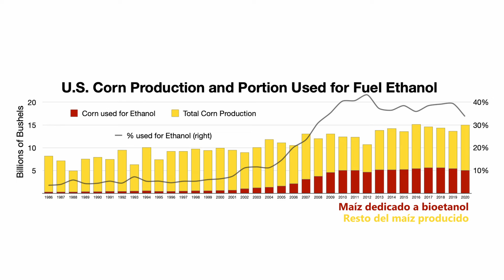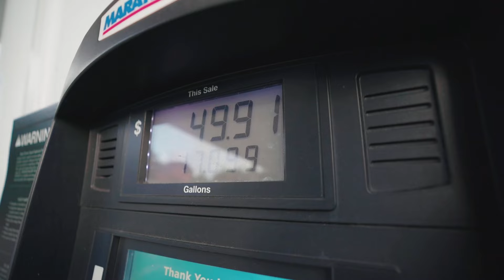BIOCOMBUSTIBLES: ¿Solución o Problema para el Cambio Climático?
Los biocombustibles se presentan actualmente como una alternativa a los combustibles y una parte más de la transición ecológica a un mundo sin emisiones de gases de efecto invernadero. Sin embargo, el potencial del bioetanol, el biodiesel, el biogas y otros combustibles renovables es limitado.

Si tienes alguna duda relacionada con la vida, el universo o todo lo demás, puedes preguntármela en facebook, instagram, twitter o mandando un correo a

Otras formas no oficiales de escribir el nombre de este canal serían 42 y Cuarenta y dos, supongo.

Si lees esto eres una personita curiosa. Me alegro de que me acompañes en Cuarentaydos.

0:00 Introducción
0:51 Cambio climático
1:40 ¿Qué son los biocombustibles?
3:00 Tipos de biocombustibles
4:10 ¿Bajos en emisiones?
4:46 Problemas
5:39 Comida vs Combustible
7:13 Conclusión